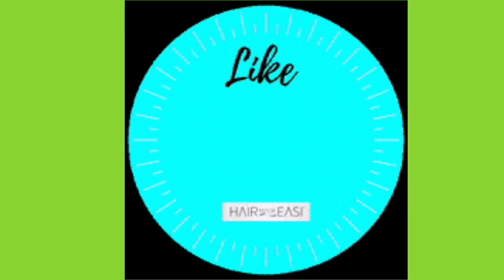haj farz hone ke baad faqir hogaya to haj ka kya hukm hai?muftialtafzahir